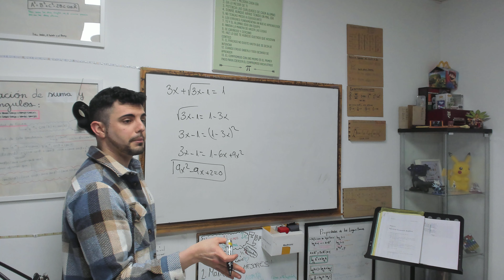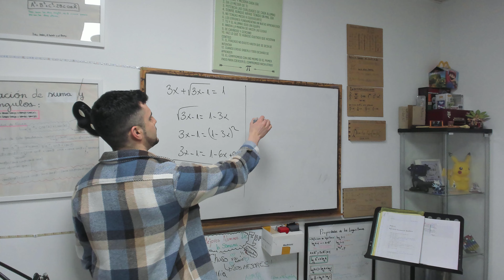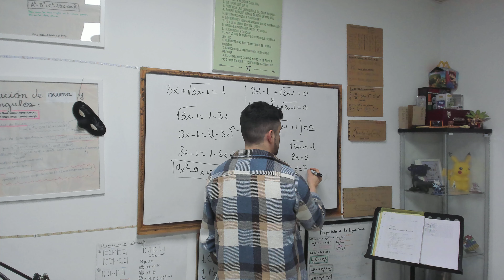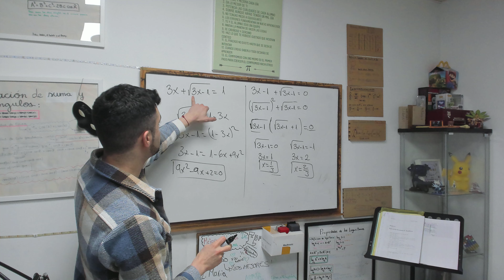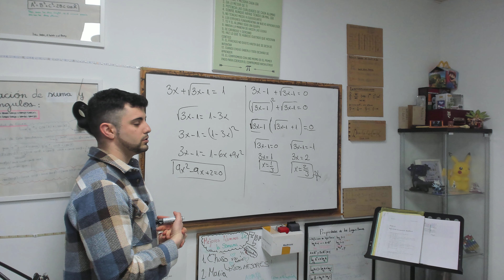🤯 Esto pasa cuando usamos la cabeza para hacer una ECUACION CON RADICALES